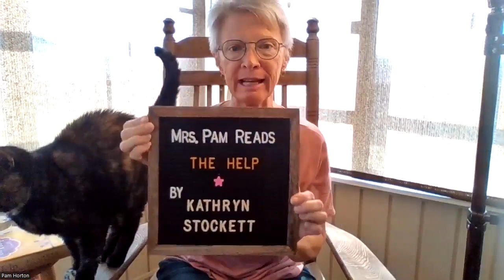The Help Chapter 29 part 1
Mrs Pam reads, "The Help," by Kathryn Stockett.
Chapter 29 is from Aibileen's perspective and is recorded in two parts.

*Ignore my error saying it's chapter 28 (at the end), this is definitely chapter 29 😉